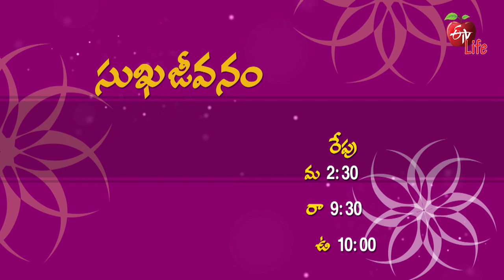Sukhajeevanam | సుఖజీవనం | General Promo | Wed - Thu 2.30 PM 13th May 2021| ETV Life